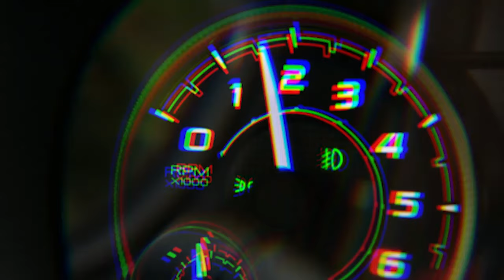All New 2021 RAM TRX at Harris Victoria Dodge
The All New RAM TRX Supercharged pickup truck now available at Harris Victoria Dodge located in Downtown Victoria, B.C.